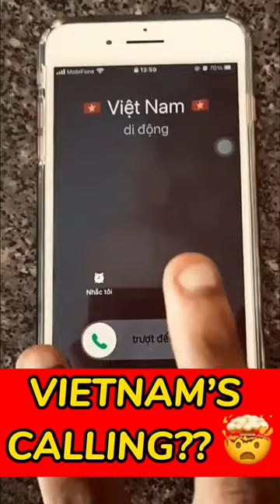VIETNAM IS CALLING?!!! 🤯🤯🇻🇳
Did you get the call?😅... It's been almost 5 months since I left Vietnam, miss it so much. These are shots of some must-see destinations if you are ever in Vietnam, from the following provinces/cities:
1. Binh Dinh
2. Phu Quoc island
3. Nha Trang